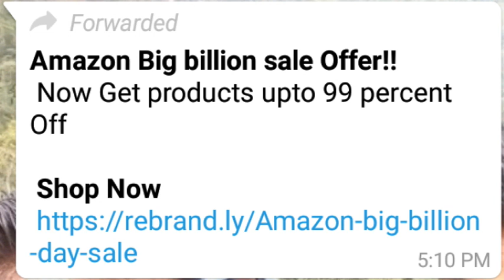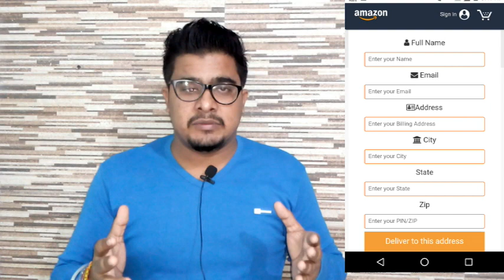Whatsapp viral message || amazon Sale 99% off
दोस्तों इस विडियो मैंने whatsapp पर होने वाले गलत लिंक और मैसेज से होने वाले फ्रोड़  के बारे में बताया हैं |
आशा हैं आपको विडियो पसंद आएगी |
धन्यवाद

Pre Booking link of oneplus 6t